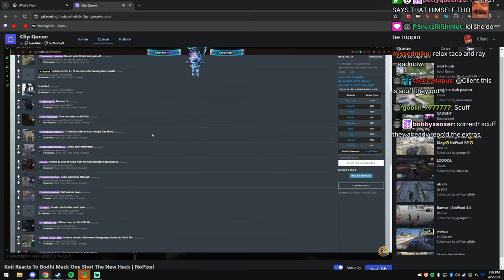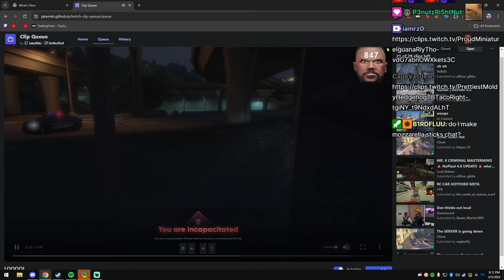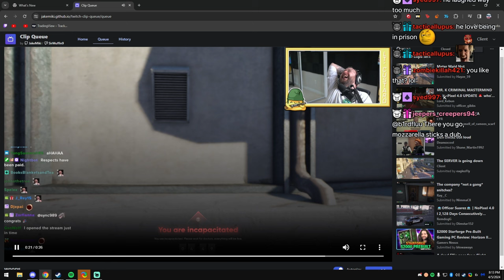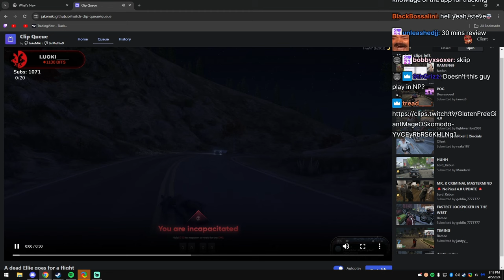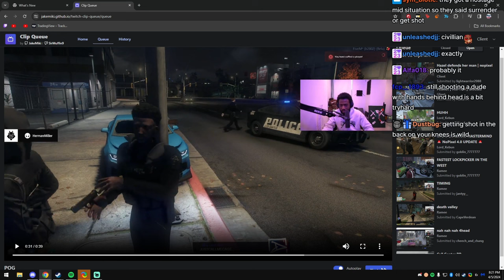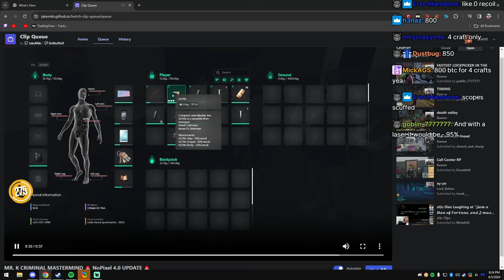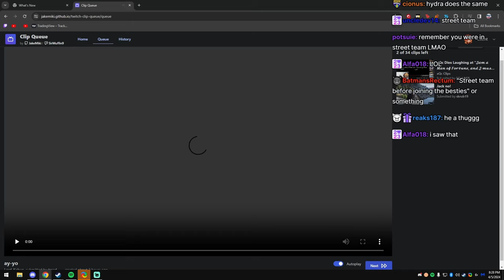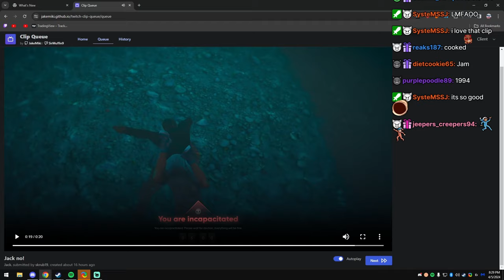Client aka Peanut Reacts To Funny GTARP Clips | Nopixel 4.0 | CG